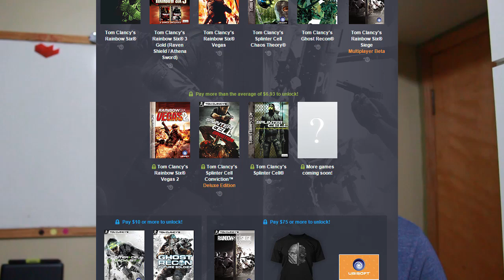CONEXÃO PATIFE #2 - Star Wars Battlefront, Demo do Forza 6, Metal Gear vs Mad Max e MAIS!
Segundo episódio de CONEXÃO PATIFE, e hoje tem nome! Vamos falar das DEMOS do STAR WARS BATTLEFRONT e FORZA 6, além de chorar pelo dinheiro gasto hoje :b

Valeeu!